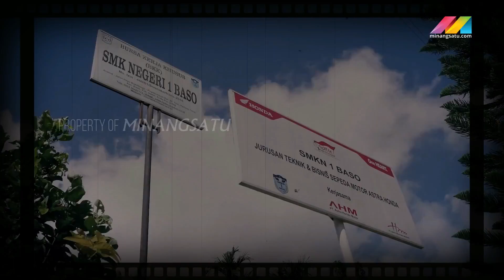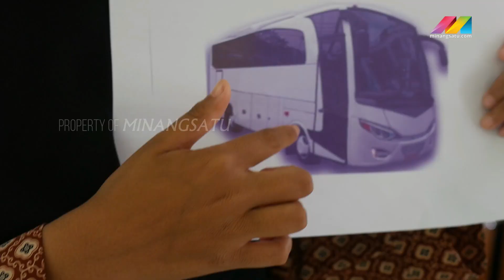Example of factual report text presentation - Aulia Ganesha (PITULUIK AMEH)